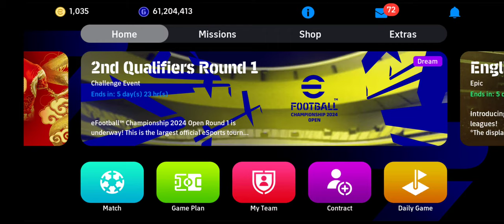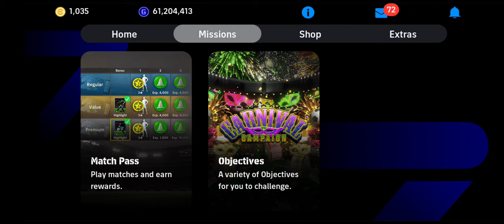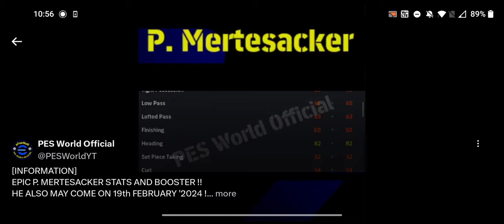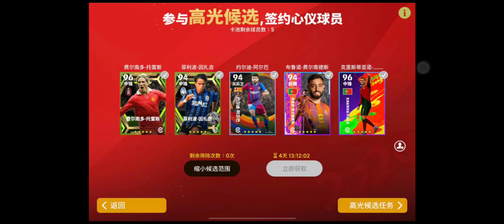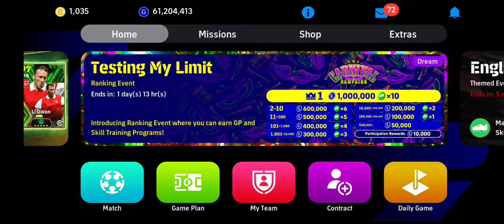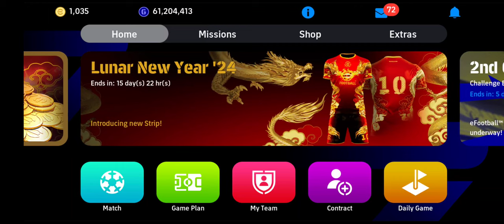🆕UPDATE KHAMIS Ni‼️😱🤯😍❤️💥💥💥💯💯💯RUMMENINGGAL OPPONENT IN DA HAUSS😈🔥⚽🥅, BAGGIO THE MAN DIE STANDING🧍💔🇮🇹